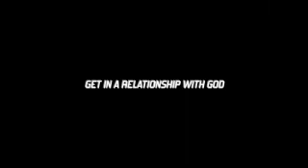The End is Near!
The end is near people that is why I say forget the foolish questions and get with the real issues at hand!